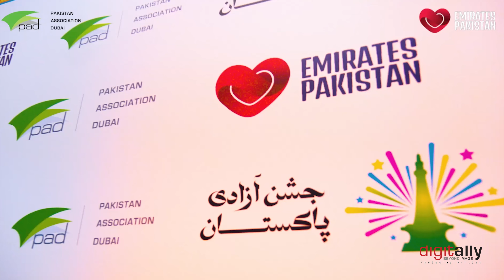Hear What People Are Saying About Our Biggest Event | Jashn-e-Azaadi Pakistan 2024